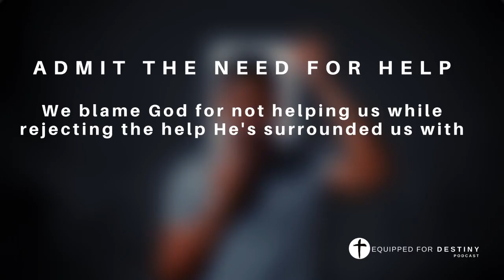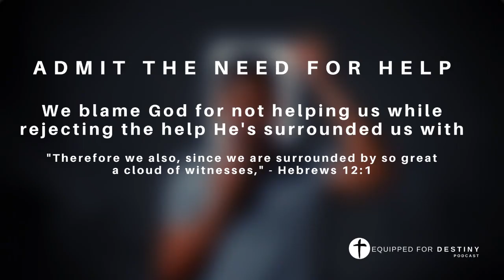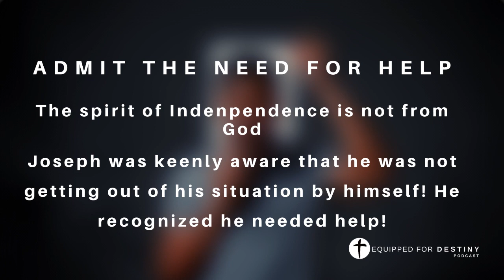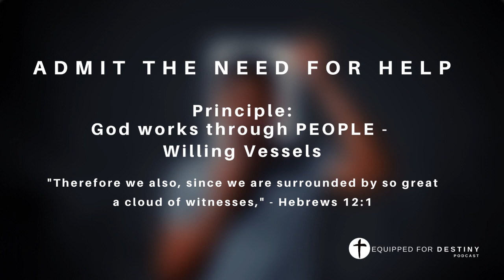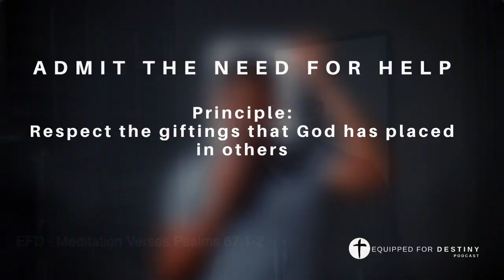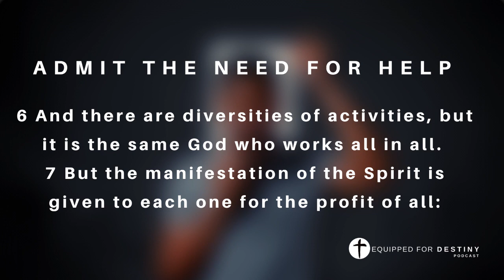No More Hurting in Silence Pt3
Bishop Eddie Gross gives us insight on to the life of Joseph who could have sat in jail and suffered in silence. Instead Jospeh did what many of should do when we feel lonely, confused, and unsure about what God is doing in our lives. No More Hurting In Silence Pt2 - Gen 40:15-16